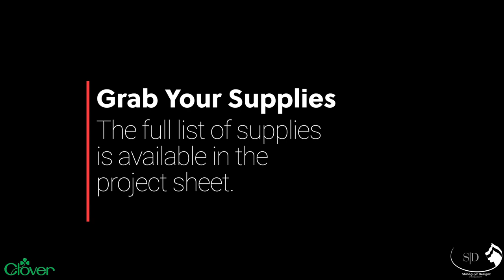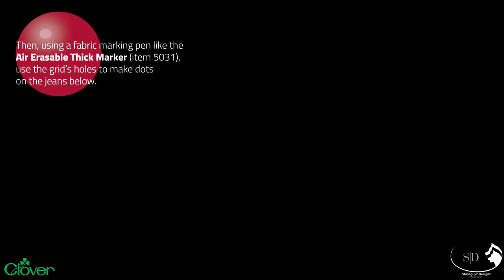Visible Mending: Sashiko Jeans Patch Tutorial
Join Shannon and Jason Mullett-Bowlsby, the dynamic DIY duo known as the Shibaguyz as they explore Clover tools and give you their recommendations!

Products Featured:
Triangle Tailor's Chalk (Art. No 432)
Air Erasable Marker Purple -Thick (Art. No 5031)
Long Type Sashiko Needles (Art. No 2009)
Adjustable Ring Thimble with Plate (Art. No 611)
Desk Needle Threader (Art. No 4072)